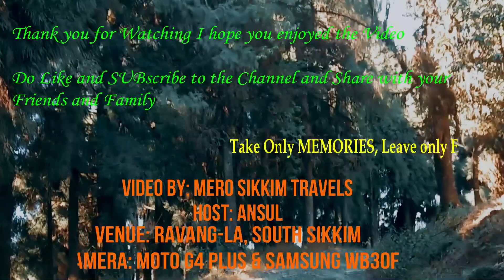रावंगला बाज़ार | Ravangla - The High abode of Lord Buddha | Sikkim Travel Videos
Ravangla or Rawangla or Ravongla is a small tourist town situated at an elevation of 7000 ft in South Sikkim district of the Indian state of Sikkim. It is connected by state highway to other major towns in the state and lies between Pelling and Gangtok. It acts as the starting point for the trek to Maenam Wildlife Sanctuary. It is approximately 65 km away from the state capital Gangtok and 120 km away from Siliguri, West Bengal.

Ravangla means a Glorious place in the midst of high elevated Land.

More of My Travel Videos and Vloggs -

7. बुदांग गड़ी | Exploring Haunted Old Fort of Gadi, Budang | Road Trip in Sikkim |  East Sikkim

10. छांगु लेक और बाबा मंदिर | Shared Cab Road Trip  | Yak Ride | Gangtok, East Sikkim Touris

12. जोंगु | Mysterious 4 door cave and River Lake of North Sikkim | Dzongu | North Sikkim Tourism

15. लाचुंग और  युमथांग वैली | January Bike Ride to coldest village | ZIP Lining over Lachung River